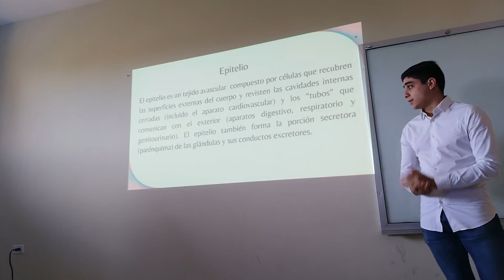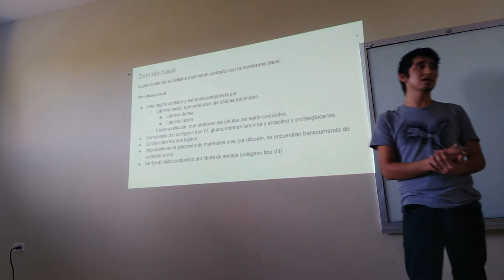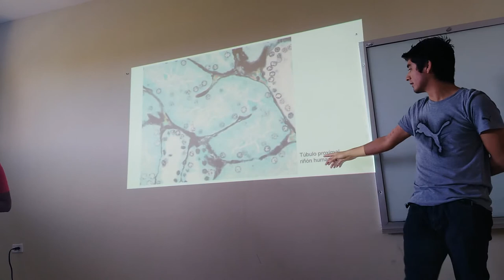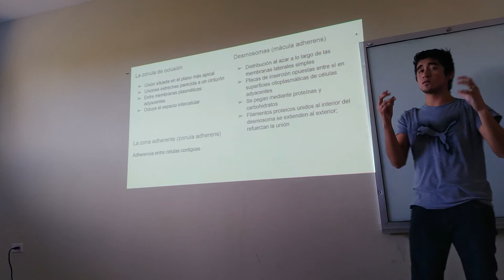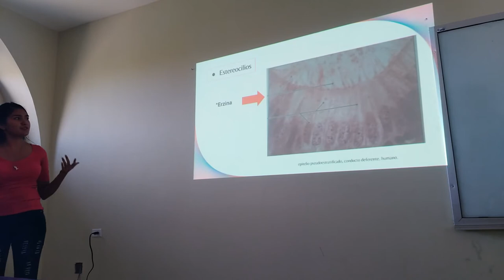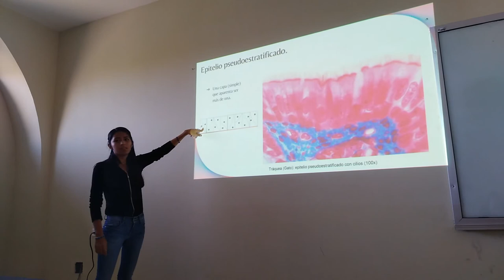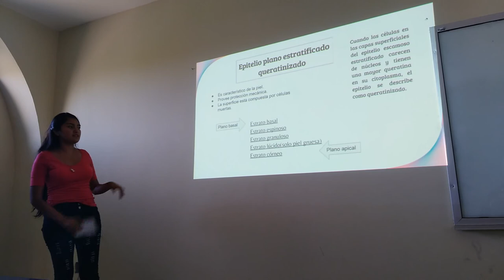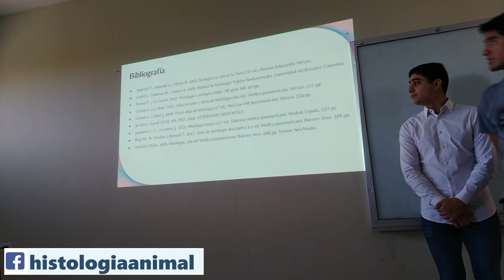Tejido Epitelial - 18 I TM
Exposición escolar del tema tejido epitelial para el curso de 2018 I Turno Matutino.